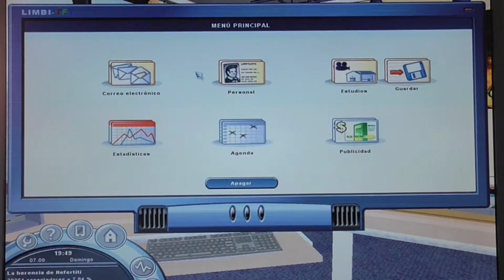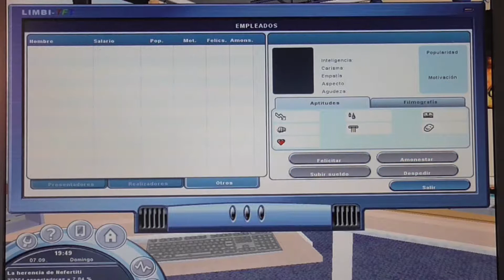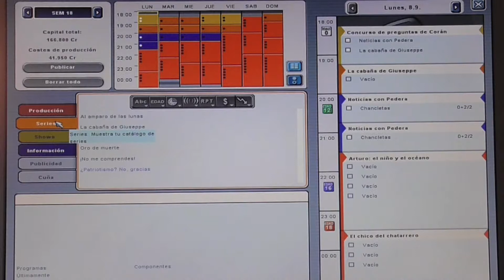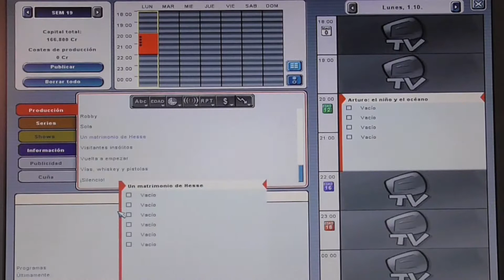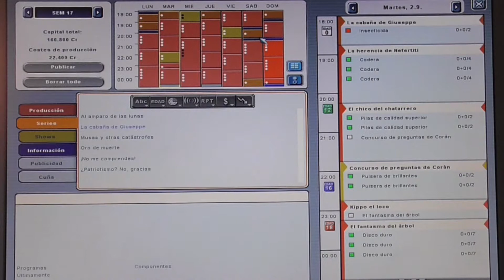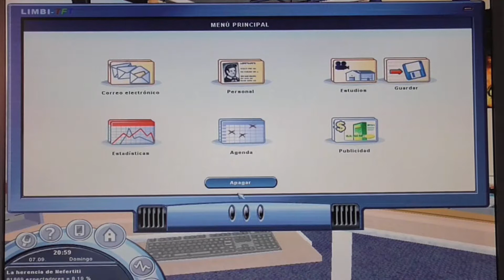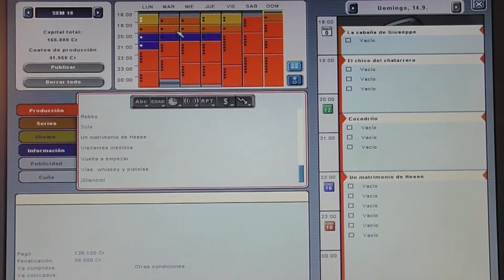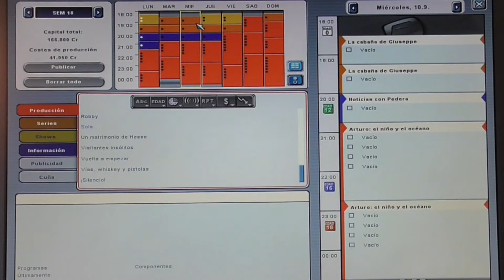TV Giant tutorial 1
Tutorial del juego TV Giant